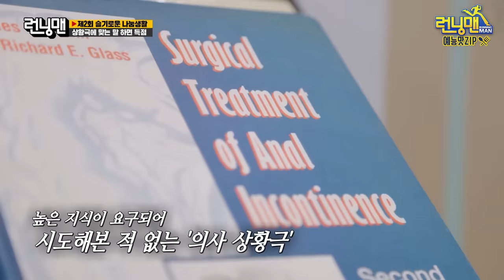블라인드상황극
블라인드 상황극 .zip 《런닝맨 / 예능맛ZIP / RunningMan 》

한눈에 볼 수 있는 런닝맨 상황극 패턴
E. 612